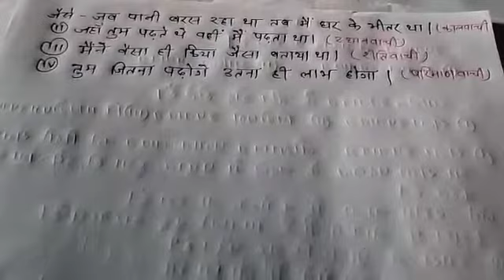वग॔-10// हिन्दी// पाठ- उपवाक्य // भाग-2